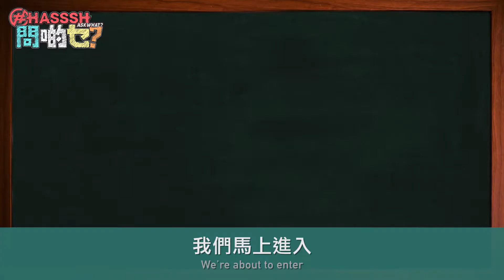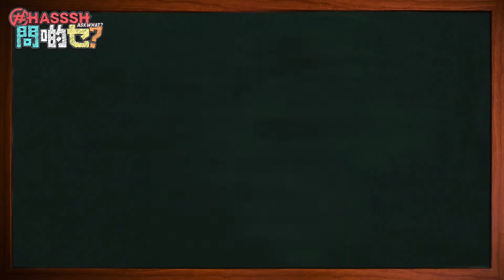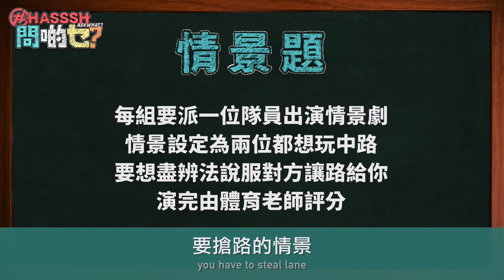《 HASSSH 問啲乜－傳說對決篇 Part 2》－ 傳說對決知識王誕生！！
到底《 傳說對決 》知識王是誰呢，這一集的《 HASSSH 問啲乜－傳說對決篇 》就會有答案了！上一集由白隊的 呼呼-林芷瑩 和 Grace 貓貓 領先，不知道紅隊的 內子宮崎葵 和 Happy＊陳樂樂 能反勝嗎？最後的單挑戰真的很刺激喔！